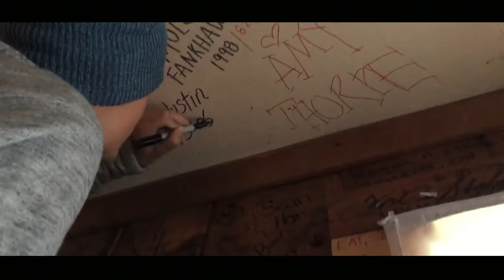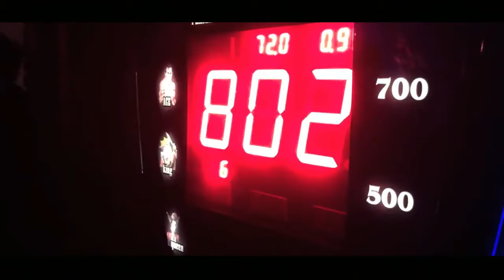Justin Bieber - Loved By You (Music Video) ft. Burna Boy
***LYRICS***
I bought a castle in France and it's the same one
I built in the sand for you, when I was two
I thought I painted a picture of Heaven
But it turns out it's just your room, just your room
I'd run off the end of the earth just to see if you'd catch me
When I know you'd let me fall every time

(All I do) Is wish that I could change myself
But wish that I could change my-
(All I do) Is wait around and hate myself
Oh, I hate the way I need to be loved by you
I wish that I could change myself
I wish that I could change my-

I need to be loved by you
I need to bе loved by you

I remember when we started datin'
The only ting that you and me was chasin'
The kinda lovin' that they couldn't play with
You know my lovin' is a everyday ting, baby
You and me in different places
Textin' and messagin' and talkin' crazy
When I'm with you, I feel like it's a daydream
That's how I know that you would always be my baby

I walk a thousand miles
I've opened every door
It's not enough
It's still your love I'm always looking for
It's just the way I'm wired
Whether I'm wrong or right
I've only got one thing on my mind

I need to be loved by you (You)